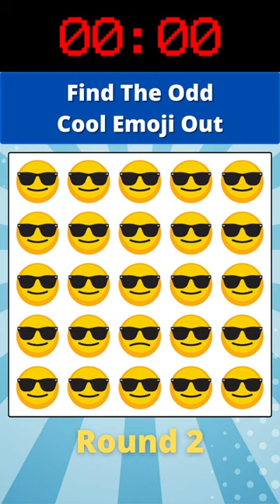Can YOU Complete This Insane Emoji Quiz in Under 22 Seconds? 🤡😁 (FIND ODD ONE OUT)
🔍 Find The Odd Emoji Out 🔎 Challenge #19

How good are your eyes? Think they are good?

Try this simple eyesight test that will show you how sharp your eyes really are. Most people fail this test.

👁 How fast can you spot the odd one out of a group of identical ones? They might look the same but there is a difference in one of them. Sometimes it is obvious and sometimes it is super tiny.